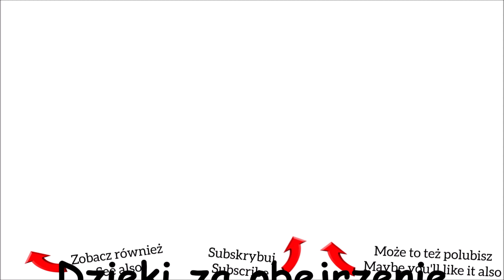Major goes through the village/Idzie Major przez wieś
Jestem też na Facebooku/I'm on the Facebook too
‼️‼️‼️‼️‼️‼️‼️‼️‼️‼️‼️‼️‼️‼️‼️‼️‼️‼️ PROŚBA / REQUEST ‼️‼️‼️‼️‼️‼️‼️‼️‼️‼️‼️‼️‼️‼️‼️‼️‼️‼️‼️‼️
Jeśli chcecie przesyłać fanart, albo macie pytania, możecie pisać na adres email (albo kontaktować się przez Facebook):
If you want to send fanart or you have questions then you can write on an email adress (or contact through Facebook):